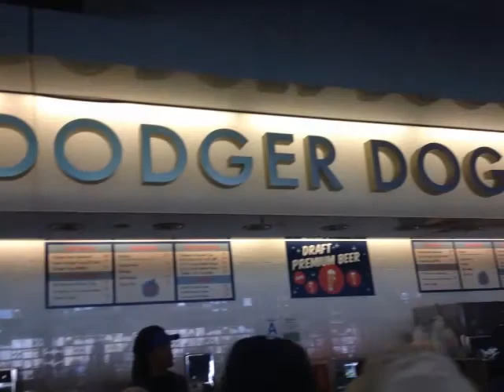Doug Mockett & Company at Dodger Stadium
Company outing at the ball park. Fabulous time. Go Dodgers!